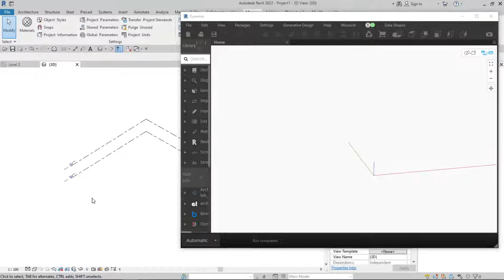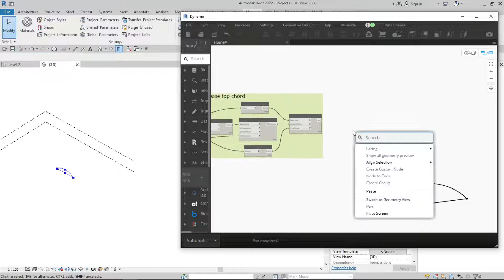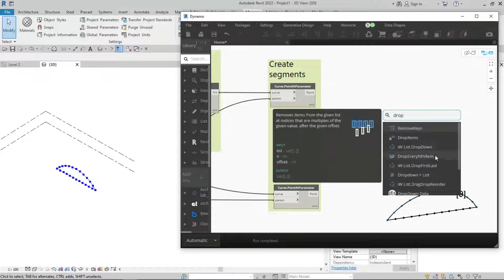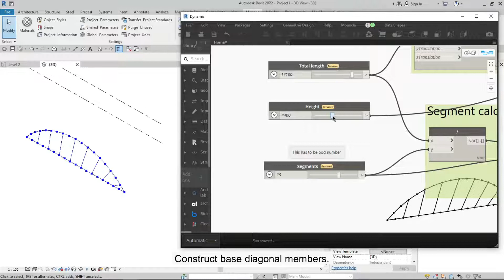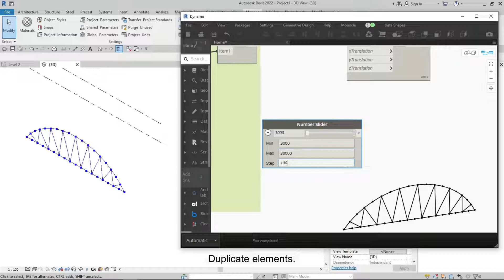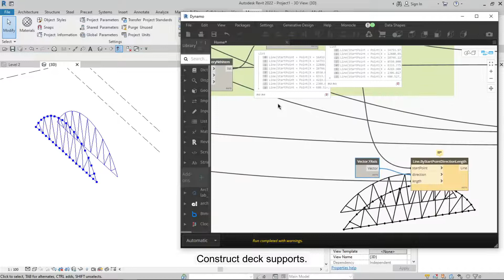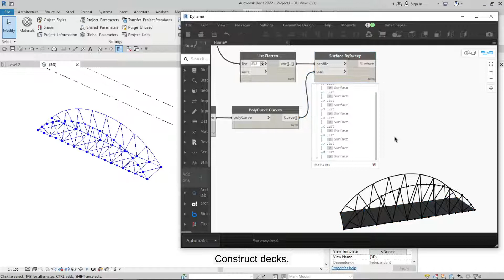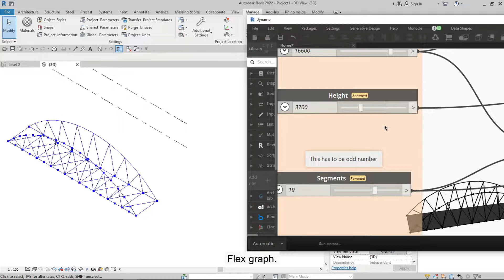Dynamo: Parametric Stick Model of a Simple Bowstring Truss Bridge (with OOTB Nodes)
This is a Dynamo graph that builds a parametric stick model of a simple bowstring truss bridge.

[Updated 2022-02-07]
To add bracing between top chords, see the following post

Timestamps:
0:00 Title
0:24 Construct base bottom chord
1:09 Construct base top chord
2:12 Segment calculations
4:28 Construct base diagonal members
6:23 Duplicate elements
7:55 Construct deck supports
8:38 Construct horizontal bracing
9:26 Construct decks
10:20 Collect Dynamo geometries
11:19 Flex graph